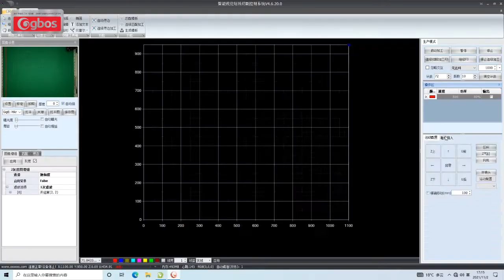Inkjet Marking Machine for shoe components.（Replace traditional silk screen printing）☟☟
Use the ink cartridge printing method to realize the printing line function
. Simple operation and suitable for mass production multiple materials, and parts can be printed at one time.